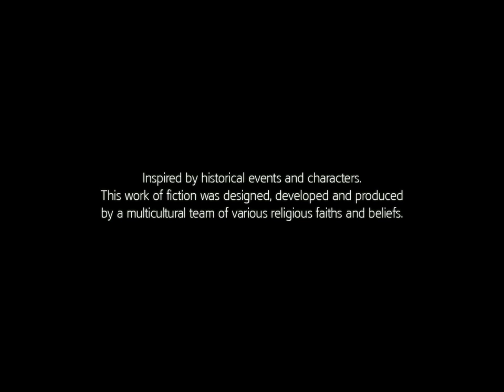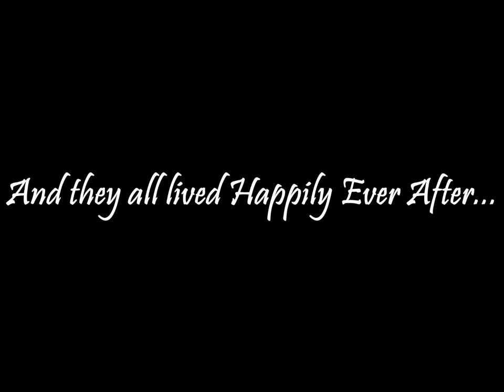Sleeping Beauty's Untold Dream